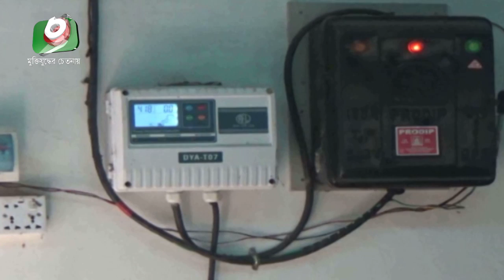এক যুগ ধরে বন্ধ মীরসরাইয়ের মৎস্যবীজ উৎপাদন খামার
এক যুগ ধরে বন্ধ মীরসরাইয়ের মৎস্যবীজ উৎপাদন খামার | Feni Fish Farm | Tonima | 08Mar20